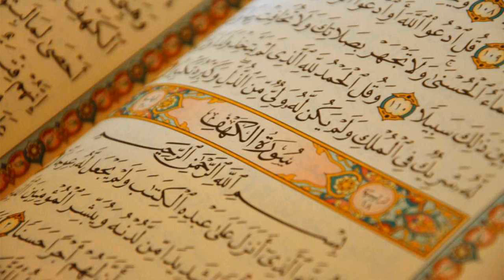1. Surat Al-Fatiha - AbdulBari ath-Thubaity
Al-Quran Recitation
1. Surat Al-Fatiha - AbdulBari ath-Thubaity